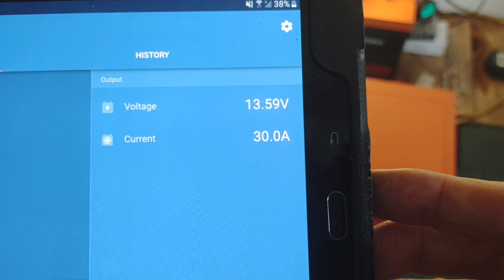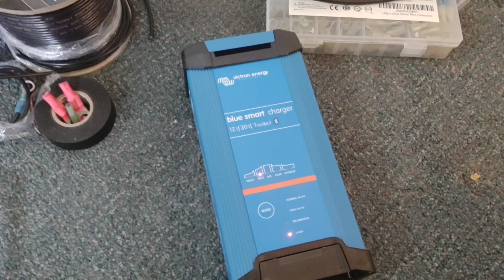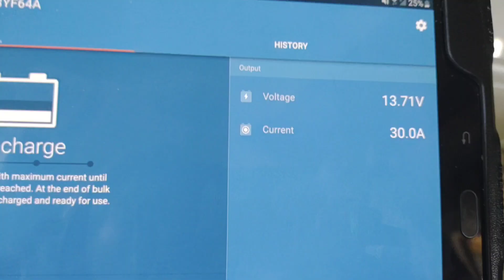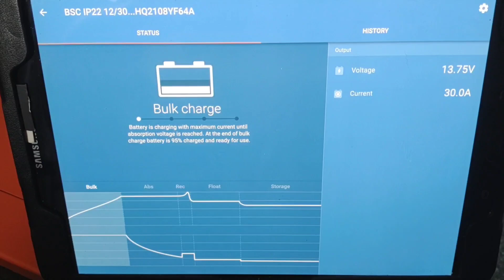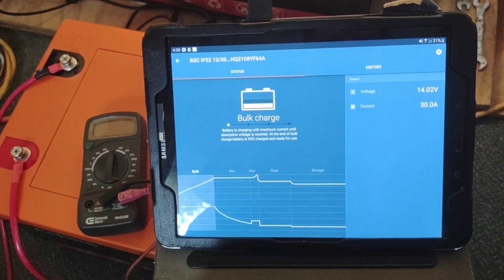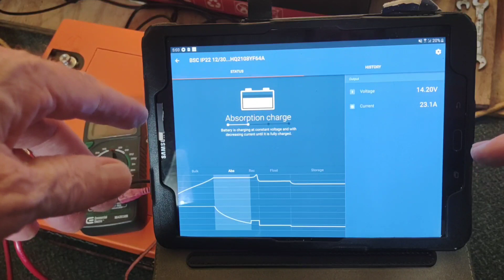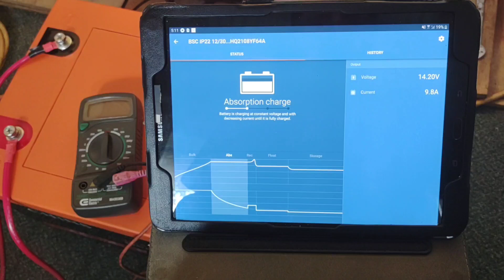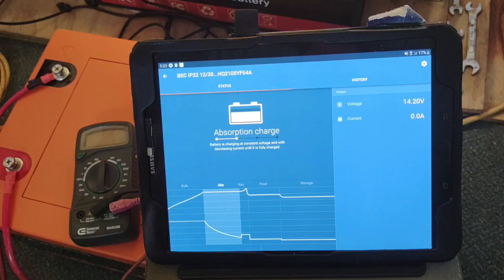Combining two Chins 300ah LiFePo4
Preparing the new battery for a parallel connection to make a 600 ah LiFePo4 battery bank. Fully charging with the Victron blue smart charger.

CHINS Battery
VICTRON Smart charger